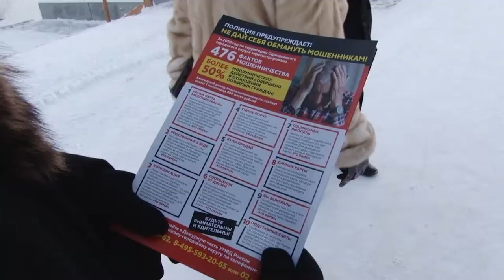Прокуратура разъясняет: Запрет на онлайн-операции в банках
Указанием банка России с 1 октября 2022 года клиенты смогут самостоятельно устанавливать в банках, где они обслуживаются, запрет на онлайн-операции либо ограничить лимит на определенный период времени. Как воспользоваться такими услугами, рассказали сотрудники Одинцовской городской прокуратуры.